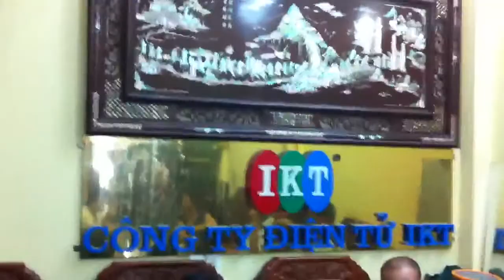Hoi dong huong kinh bac hop tai cong ty dien tu ikt ngay 2.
CONG TY DIEN TU IKT. Dia chi THA THINH PLAZA. SIEU THI DIEN MAY SKY. Toa nha 5 tang duong nguyen ky phung. Doi dien Cong huong nam. Cho trung tam thi tran Gia Binh. Huyen Gia Binh. Tinh BAC NINH. Mobile. 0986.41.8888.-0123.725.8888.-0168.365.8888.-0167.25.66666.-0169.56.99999. . Email.